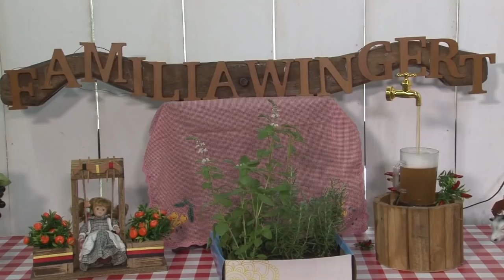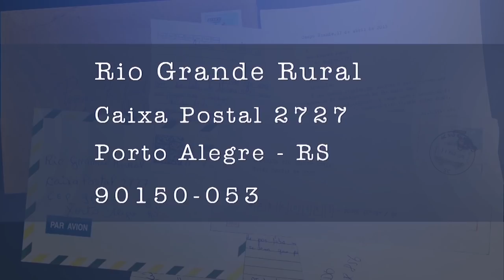Rio Grande Rural #1065 12/05/19 4º bloco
- Receita: Bolinho de Batata com Linguiça

Programa #1065